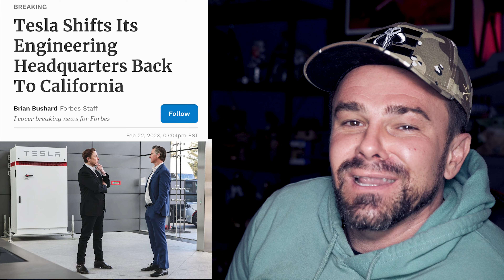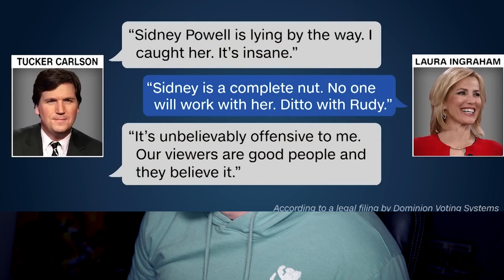What would a National Divorce Look Like?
Marjorie Taylor Greene said she wanted a National Divorce this week. I don't think it would go the way the Republicans think.

Getting rid of Red State Welfare sounds like a dream! Elon Musk couldn't even stay in Texas for more than 2 years before returning to California.

Come with us Texas and we will get the power turned back on in your state.

Cutting off Ron DeSantis from his Federally funded Culture War is long overdue. Not having to bail out Florida every year...Yes, please. Take your Matt Gaetz, your MTG, and your Kevin McCarthy, and start your own United Southern States of Marjorie Taylor Greene.